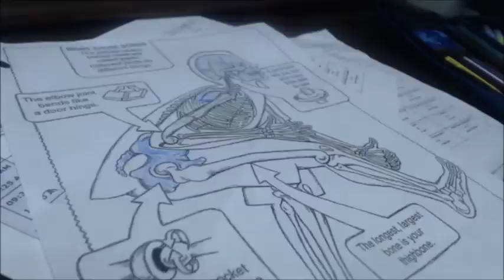Skeleton Drawing Timelapse